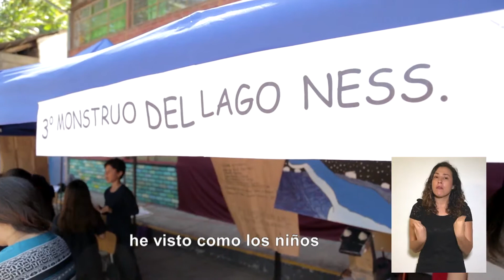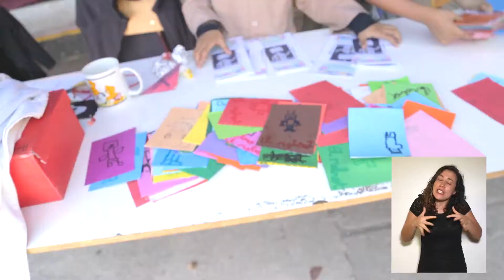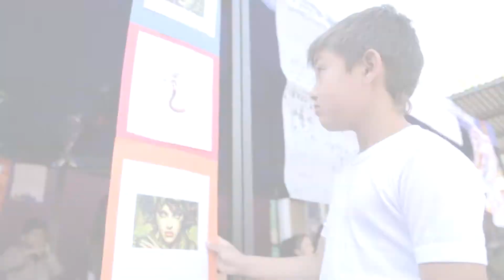Laboratorios Culturales: Producción Cultural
Los laboratorios culturales se basan en la “Educación por el Arte” y se realizan a través de la auto-organización de las niñas y niños para auto-aprender, apelando a su curiosidad y creatividad, reunidos libremente en pequeños equipos de trabajo investigativo por medio de las diferentes disciplinas artísticas.

Un laboratorio cultural se organiza y desarrolla en cuatro momentos o etapas de trabajo:

1.- Asamblea Propositiva
2.- Investigación Lúdica
3.- Producción Cultural
4.- Muestra Comunitaria o Fiesta del Trueque